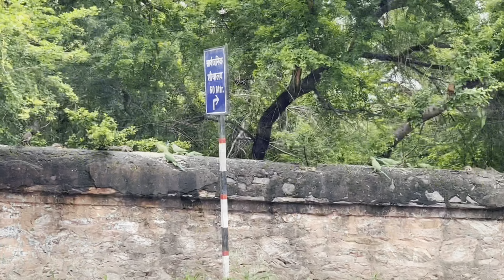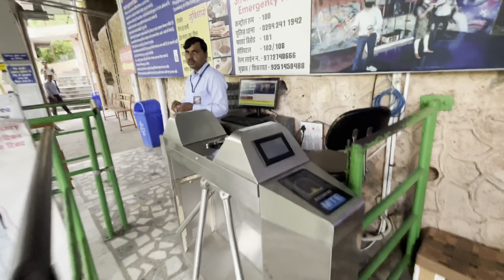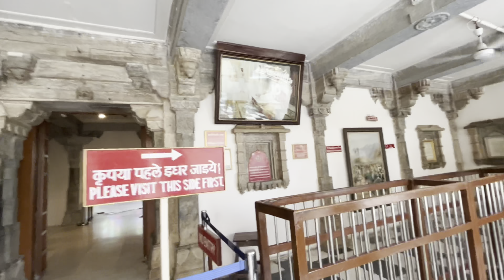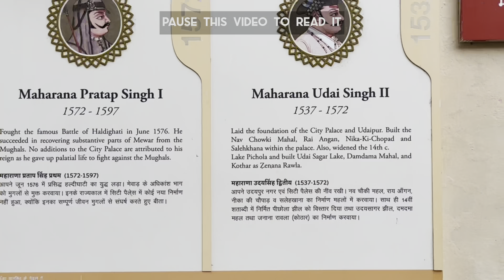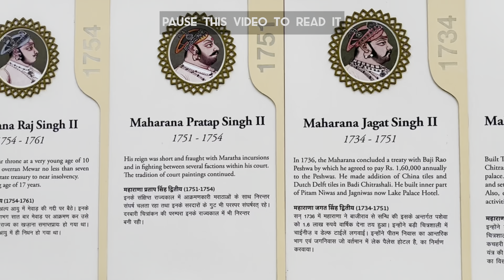Our 1st day in Udaipur City palace | Lake Pichola | Rope way | VL-11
Hello Everyone,

This is our 5th Day in Rajasthan. We went to Udaipur from Jaisalmer in the evening on 4th day of our tour and reached Udaipur in the morning next day.

It's a 8 day tour covering Jaipur, Jaisalmer and Udaipur.

In this 5th vlog, we first took a rope way (cable car) to Karni Mata Temple from here you can catch a scenic view of whole Udaipur city and then visited the Udaipur City palace museum
which is next to Lake Pichola and later in the evening we went to Gangour Ghat, we sat there for an hour, it's a pleasant place and you can seat peacefully here at the lake shore.

In upcoming vlogs I’ll cover the Kumbhal garh Fort and Udaipur city.

Udaipur, Rajasthan - Day 5
26/07/2022

Title: Jaipur by ASHUTOSH
Genre and Mood: Dance & Electronic + Angry

Device:

iPhone 13